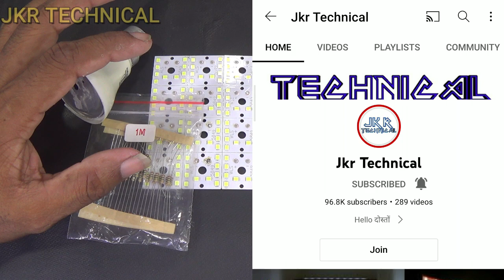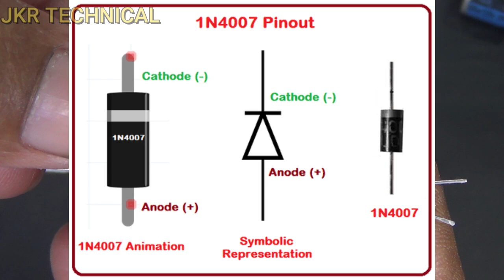36 watt RC driver led bulb | 36w SMD MCPCB | 9w mc pcb ko 36w मैं कैसे बनाए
9W, 15W, 10W, 18W, Inverter Led Bulb Blinking ठीक कैसे करे । 17w ac dc led bulb repair

3 RC Driver aur 3 HPF Led Driver alag driver hai kharidne ke liye kon sa best hai

3 Blade 40 Watt Led Bulb खराब SMD Led को निकाल के दूसरा led lagana सीखे

50 Watt Double Pole RC Driver | How To Make 50Watt RC Driver | Jkr Technical | 100 watt RC driver

50w, 100w, 120w, 150w, 200w, ये Rc Driver सब Led Bulb के बाप हैं | led rc driver

36 watt RC driver led bulb | 36w SMD MCPCB | 9w mc pcb ko 36w मैं कैसे बनाए
36 watt rc driver led bulb,
36 watt led driver circuit,
led driver model 25-36w,
20 watt led driver circuit,
rc driver for led bulb,
30 watt led driver repair,
9 watt led driver circuit
20w smd led 12v,
smd led light repair,
2835 smd led voltage,
12v 20w cob led,
12v smd led plate,
20 watt smd led,
3 watt smd led,
3020 smd led,
3 watt rgb smd led,
3w led light repair,
3w power led,
42 smd led,
4v dc smd cob led,
77 smd led,
smd 3030 led,
84 smd led light,
9 watt mcpcb price,
9w mcpcb
9w led bulb upgrade 36w led bulb,
12v 20w halogen bulb led replacement,
osram 50 watt led bulb,
36w led bulb repair,
led replacement for halogen bulb,
led bulb led bulb led bulb led bulb,
led bulb led bulb led bulb,
g4 12v 20w led replacement,
gu10 halogen bulb led replacement,
halonix 40 watt led bulb,
led bulb 40 watt,
55 watt led bulb,
9005 rgb led bulb,
9w led bulb brightness